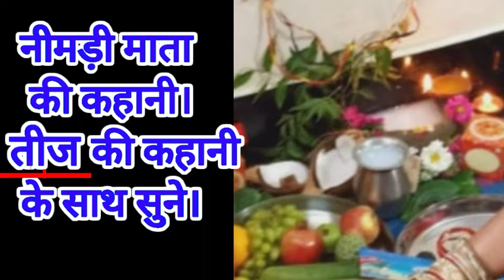तीज माता की कथा /nimdi mata ki kahani सद्बुद्धि,आरोग्य प्रदायिनी नीमड़ी माता की कथा।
तीजव्रत_कथा _कहानी।